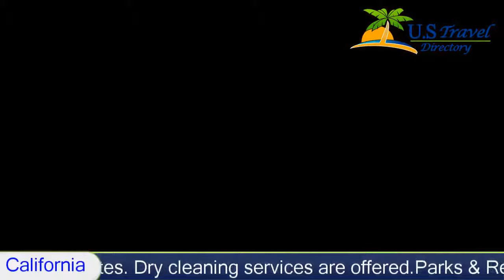Oxford Suites Chico, Chico Hotels - California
Oxford Suites Chico 3 Stars Chico, California Within US Travel Directory Offering a free hot breakfast, this Chico hotel features an outdoor pool and hot tub. Free WiFi is provided in all rooms. Lake Oroville is 35 minutes’ drive away.
Granite counters and toiletries are featured in the en suite bathroom of each room at Oxford Suites Chico. A sliding door separates the bedroom from the seating area in select spacious suites.
A fitness centre is provided. A poolside hot tub and sauna are onsite at Chico Oxford Suites. Dry cleaning services are offered.
Parks & Recreation Department is 26 km away from Oxford Suites Chico. Sacramento International Airport is 130 km away.

Hotel Location :
 Oxford Suites Chico, 2035 Business Lane CA 95928, USA